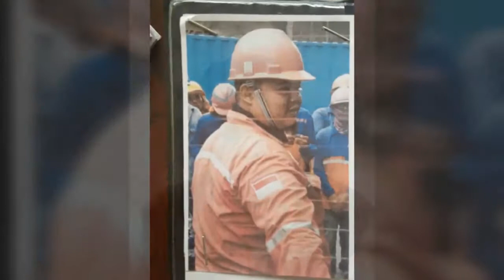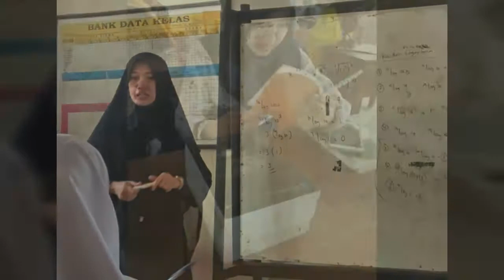KENANGAN UT KBM BALARAJA SEMESTER S1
UT UT KBM BALARAJA#UPBJSERANG#